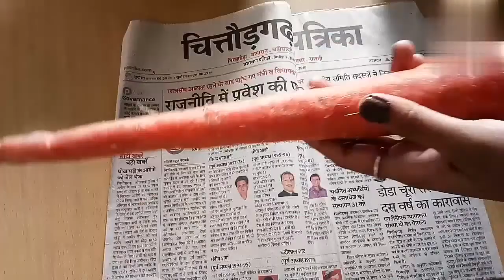इस New Year अपनो के लिए कुछ मीठा हो जाये,Delicious Gajar ka Halwa by Rekha Pahariya।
Is video me mene apko bataya hai ki kis tarah se aap bhut hi easy tarike se
bhut hi shaandar bilkul paramparik Gajar ka Halwa bana sakte hain

Ingredients of Gajar ka halwa:-
Carrot/gajar(2kg)
Full cream Milk/dudh(1litre)
Milk powder/dudh ka powder(100gm)
Cardmom powder/elaychi powder(3-4)
Dry fruits/sukhe meve(almond,cashew,pista etc.according to choice)
Sugar/shakkar(250-300gm)
Ghee(4tsp)

Arbi ke patte ki recipe:-